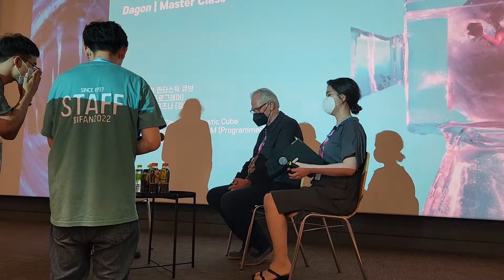브라이언 유즈나 데이곤 마스터 클래스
부천국제판타스틱영화제 데이곤 상엉후 공포영화의 거장 브라이언 유즈나 감독님 마사터칼래스 영상 올립니다,